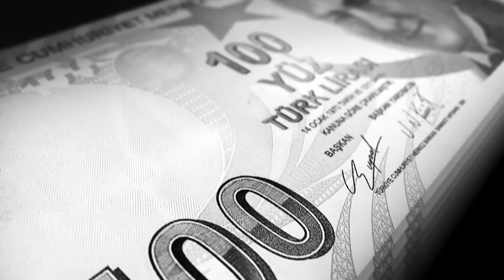Devlet yönetmek hesap vermektir / Şeffaflığın Güvencesi